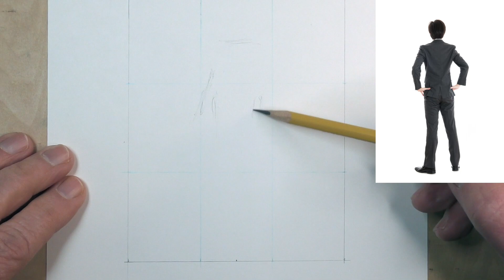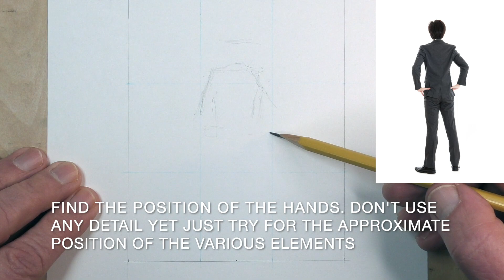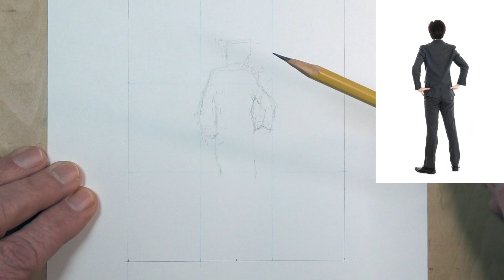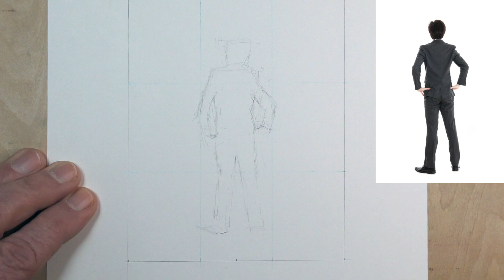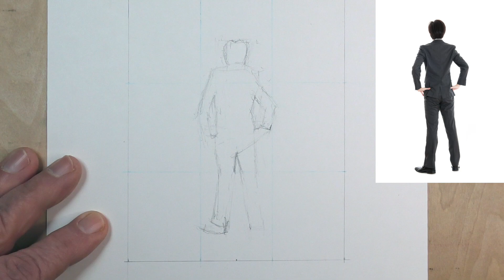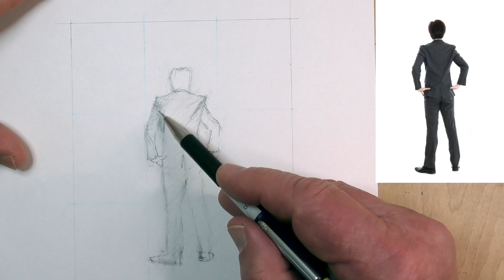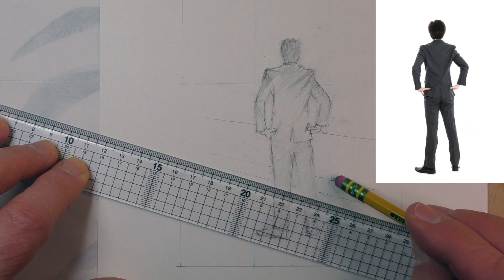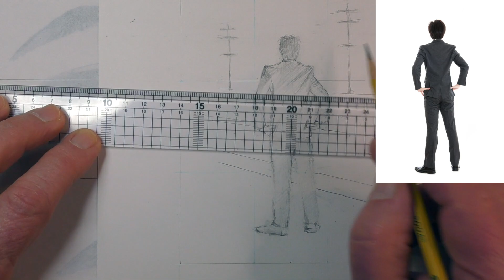How to Draw the Figure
This video will help you to greatly improve your drawing. You will see with two easy to understand ways of maximizing the way you see the figure. Your observation skills will skyrocket.
Look at the spaces made by the various shapes within the model. Use a grid to help you to see the proportions and positions of the various elements. It's a very helpful tool.
An added bonus comes at the end where show how to make the drawing into a little story.